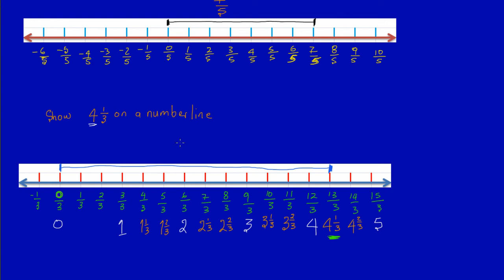Using a Number line to show Fractions_Part 2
Expressing fractions on a number line